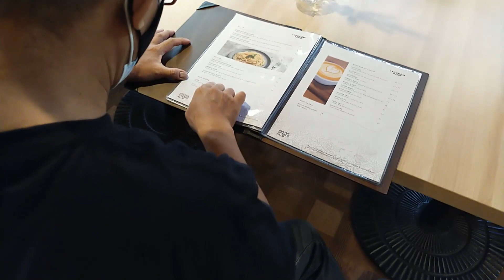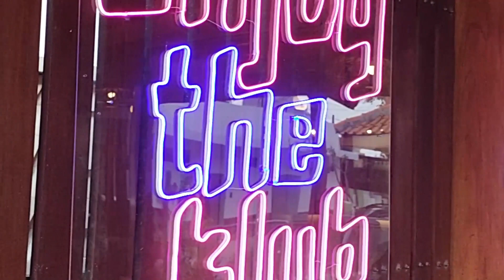WOODEN KLUB - Coffee & Culture - Tempat Ngopi KEKINIAN INSTAGRAMABLE DAN COZY BANGET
Wooden Klub - Coffee & Culture adalah sebuah tempat nongkrong anak muda di wilayah Cipayung Jakarta Timur, dengan konsep yang kekinian dan instagramable.

Tempat Ngopi Enak di Jakarta yang cocok untuk nongkrong, meeting, atau sekedar kongkow menghabiskan waktu dengan fasilitas nongkrong yang lengkap antara lain LIVE MUSIC, MAKANAN YANG ENAK, MINUMAN YANG KEKINIAN.

Wooden Klub - Coffee & Culture beralamat di Jl. Mandor Munding No.4l, Setu, Kec. Cipayung, Kota Jakarta Timur, Daerah Khusus Ibukota Jakarta 13880

PERALATAN YANG SAYA GUNAKAN UNTUK  NGE-VLOG
Handphone : Vivo V23E dan Iphone 8 Pro
Mic: Wireless Lavalier Microphone Mini Mic for iPhone / Android Phone
Gimbal Stabilizer : Moza Mini MX

kopi santai jakarta
warung kopi jakarta
cafe kopi jakarta
cafe kopi jakarta timur
cafe kopi cipayung
cafe kopi instagramable
referensi kafe kopi jakarta
coffee cafe terbaru
cafe coffee sederhana
cafe coffee vlog
tempat ngopi jakarta
tempat ngopi jakarta timur
tempat ngopi kekinian
tempat ngopi murah
liburan murah 2021
liburan murah di jogja
liburan murah di bandung
liburan murah di puncak
liburan murah di bogor
liburan murah di bali
staycation jogja
staycation bali
staycation puncak
staycation bogor
glamping puncak
glamping bogor
glamping bandung
trekking sentul
trekking bogor
kuliner jogja
kuliner bandung
kuliner bogor
kuliner murah di jogja
kuliner murah di bogor
kuliner murah di bandung
kuliner indonesia
staycation murah puncak
staycation murah bogor
staycation murah bandung
staycation murah jogja
liburan keluarga di puncak
liburan keluarga di jogja
liburan keluarga di bandung
liburan keluarga di bogor
wisata jogja
wisata bandung
wisata bogor
wisata puncak
tempat kemah di bogor
tempat kemah di bandung
tempat kemah di jogja
tempat kemah di puncak
tempat kemah di sentul
camping di bogor
camping di sentul
camping di jogja
camping di puncak
tempat ngopi di jakarta
tempat nongkrong di jakarta
cafe instagramable di jakarta
cafe kopi di jakarta